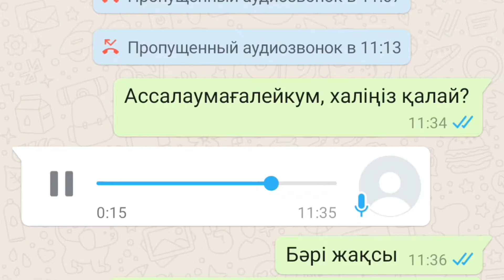Алтын қоңыз арқылы балалы болып еді.Коронавирус кезінде түсіп қалды.Халық емшісі-Нұрқаділ.Белсіздік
Мұндай жандар көп-ақ.Осы жолы нақты фактпен көрсеткім келді.

Таныстарыңызға тарата жүріңіз.Бәлкім,сіздің оған деген көмегіңіз болар.

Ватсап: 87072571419